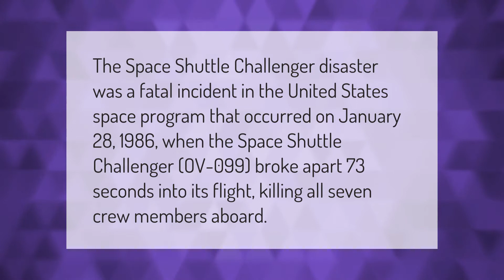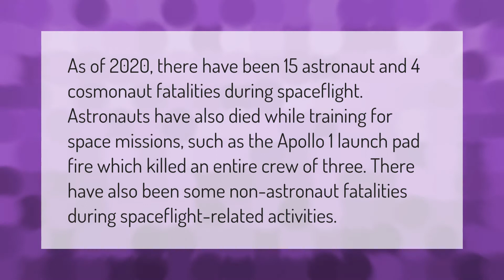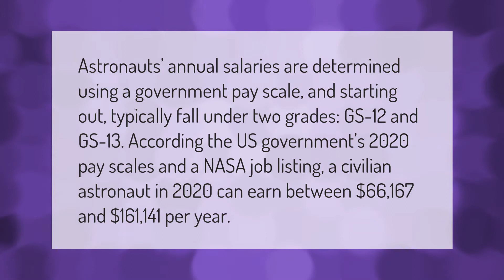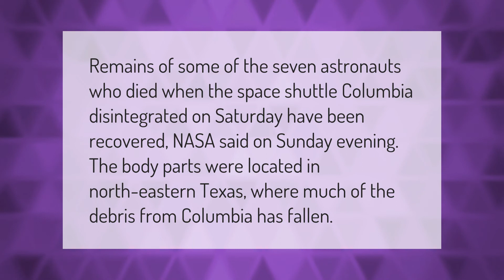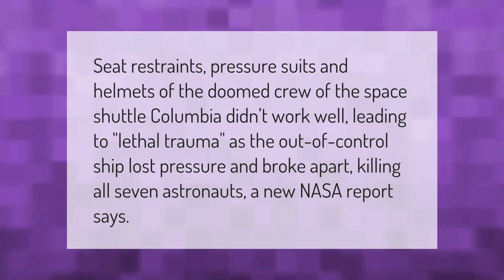Did Columbia crew die instantly?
00:00 - Did Columbia crew die instantly?
00:36 - How did the Challenger crew actually die?
01:05 - Has anyone been lost in space?
01:39 - How fast was Columbia going when it broke up?
02:10 - How much do astronauts get paid?
02:48 - Could the Columbia crew have been saved?
03:20 - Did they recover the bodies of the Columbia crew?
03:47 - Did the Columbia crew suffer?

Laura S. Harris (2020, December 31.) Did Columbia crew die instantly?
    AskAbout.video/articles/Did-Columbia-crew-die-instantly-201286